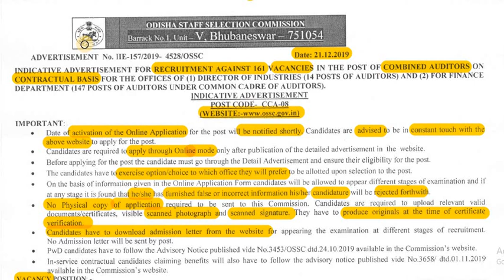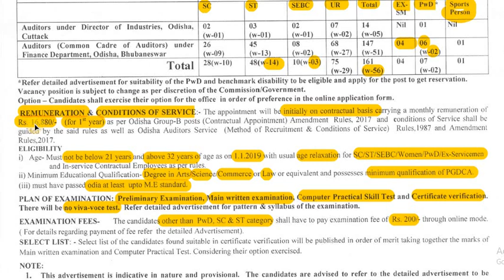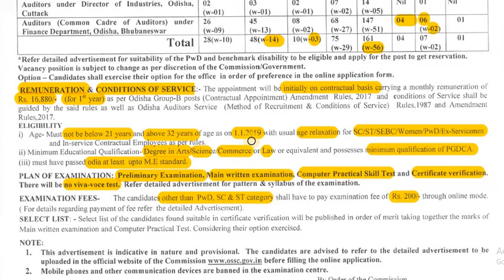Combined Auditors Vacancies 161 .Odisha Staff Selection Commission 2019 .